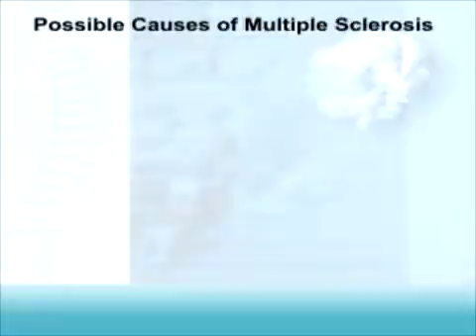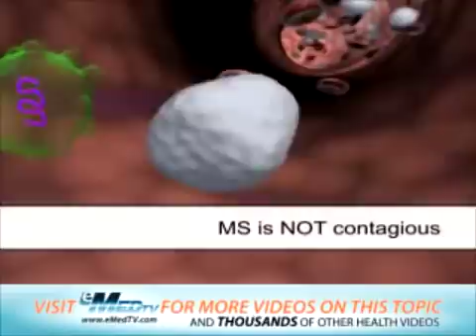Cause of Multiple Sclerosis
Possible Causes of Multiple Sclerosis.  For videos and more check out